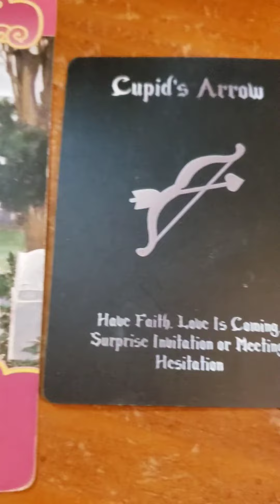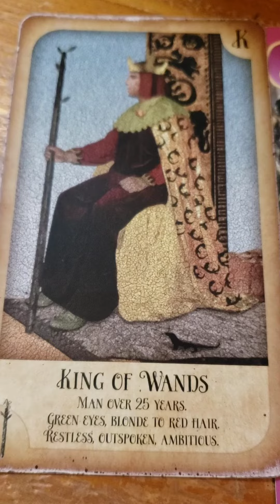DAILY Psychic tarot reading for Tuesday June 6, 2023